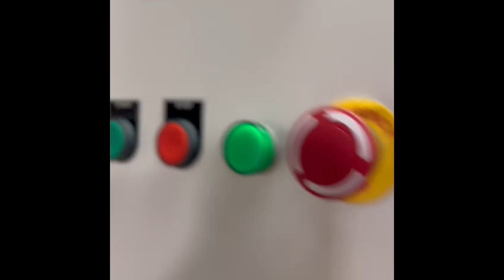✅ Mark Color Sorter Fortified Rice Blending Machine - ☎️ /+91 9600662478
🌾 Introducing Our Mark Color Sorter- Fortified Rice Blending Machine! 🍚

At Mark Color Sorter, we're committed to making a positive impact on the world through innovation and nutrition. We're excited to introduce our brand-new Fortified Rice Blending Machine, a game-changer in the fight against malnutrition! 💪🌍

🌟 Key Features:
✅ Precision Blending: Our machine ensures an even distribution of essential nutrients to combat malnutrition.
✅ Quality Assurance: We uphold the highest standards of quality to deliver the best-fortified rice.
✅ Community Support: Your support empowers communities in need by improving access to vital nutrients.

🌾 Why Fortified Rice?
Malnutrition is a global challenge, and fortified rice can make a significant difference in the lives of millions. This simple, yet powerful solution helps combat vitamin and mineral deficiencies, leading to healthier, stronger communities. 💪❤️

🤝 Join Us in the Fight!
Together, we can make a difference. By supporting [Your Company Name], you're not just investing in a machine, but in a healthier and brighter future for all. Let's work together to make the world a better place. 🤗

🙌 We have more + 100 Hubs in all over India ( North & South India ) & have Global Locations such as Sri Lanka, Malaysia & Myanmar.